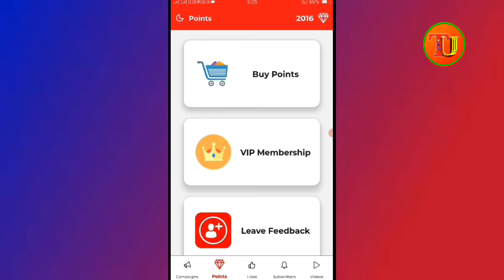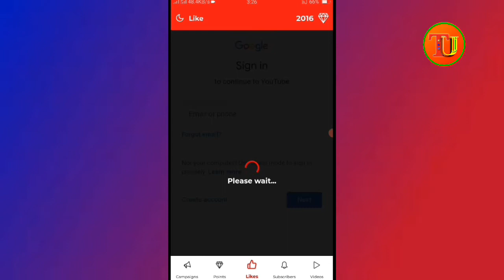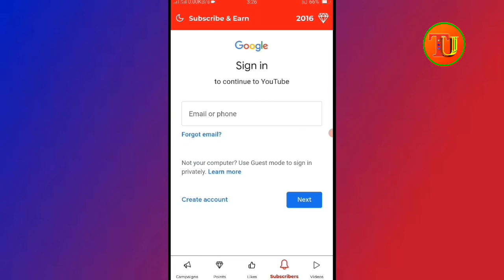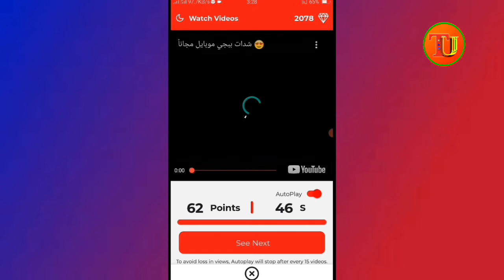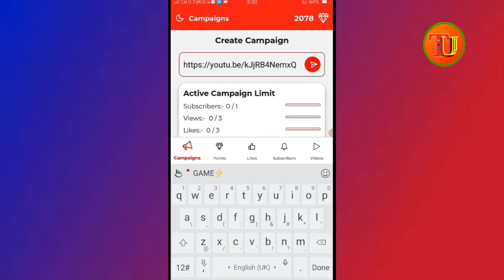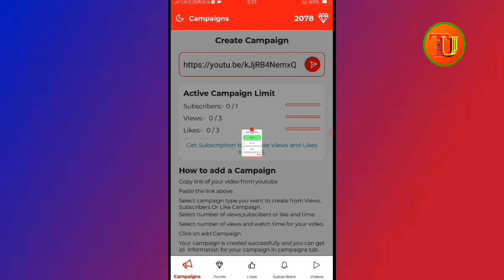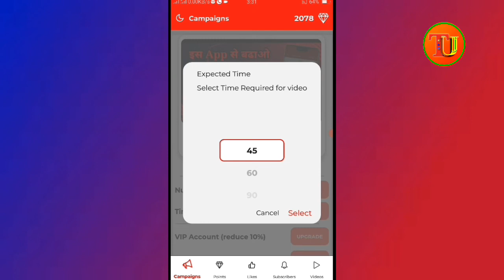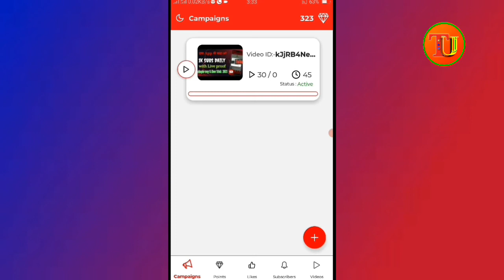how to get first 1000 subscribers on youtube and 4000 watch time 2021 !! subscriber kaise Badhaye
hello guys to aaj ke is video mein Maine aap logon ko bataya hai ki aap kaise Apne YouTube channel par free mein   watch time & subscribers views increase kar sakte ho aap log free mein Apne YouTube watch time bada sakte 2021 ke andar agar aapko Mera yah video achcha 👉Laga ho to like kijiega and Aap hamare channel per naya to jarur subscribe कारण👈

 👉 you Queries:-

4)how to increase subscribers on youtube 5)how to get more subscribers fast in 2021 6)how to grow on youtube
10)how to get more subscribers on youtube channel, how to increase subscribers on youtube channel 2021